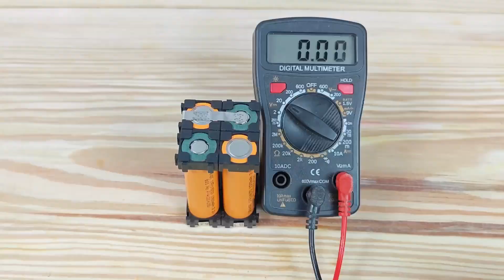Powerful LifePo4 18650 12v 4s